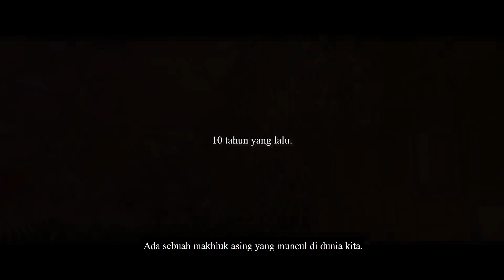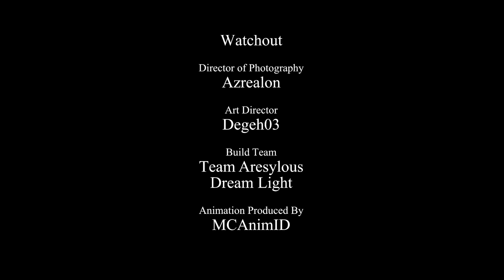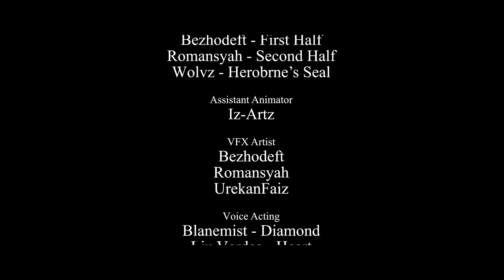Kedamaian Yang Terpecahkan Oleh Kegelapan - VIVA FANTASY [#01] - Minecraft Roleplay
Untuk video hari ini, Kedamaian Yang Terpecahkan Oleh Kegelapan - VIVA FANTASY [#01]

Di video ini, gw roleplay Bapak Kau SMP Season 3 paling besar! Disini akan ada banyak emosi dalam perperangan...

-TAGS-
Minecraft Indonesia
Reaksi Minecraft
Minecraft
ElestialHD
ElestialHD Minecraft
ElestialHD Prank
ElestialHD Petak Umpet
Minecraft Prank
ElestialHD Roleplay